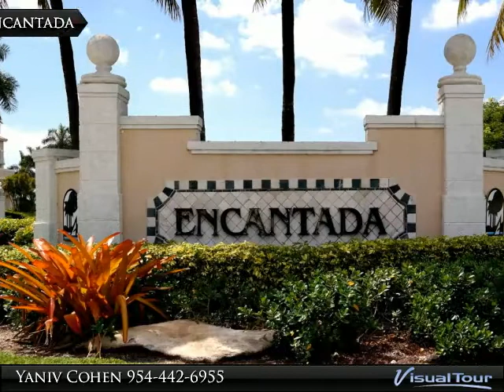Encantada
Presented By:
Yaniv Cohen, Cohen & Company